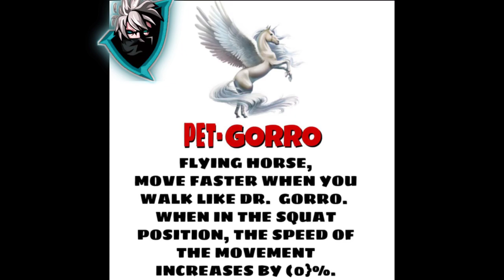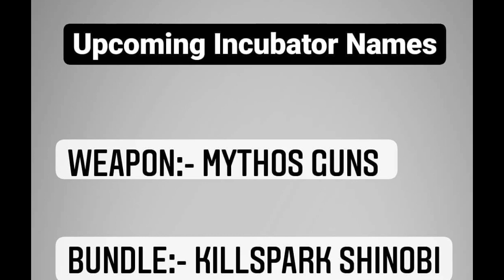Evo XM8 SKIN FREE FIRE COLLABORATION WITH STREET FIGHTER AND MORE UPCOMING UPDATES IN TELUGU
I HOPE YOU ARE ALL LIKE THIS VIDEO